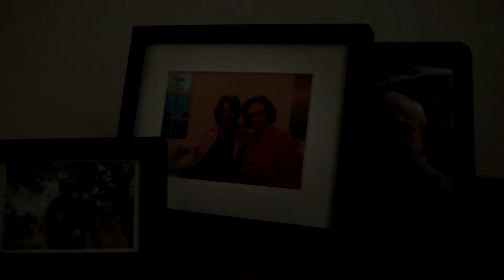"The Pillow Pact" (2014)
An elderly woman must make good on a promise when her oldest friend starts showing signs of dementia.

Written and directed by Alex Wroten
Starring Phyllis Politowicz, Toni Trenton, and Ron McPherson